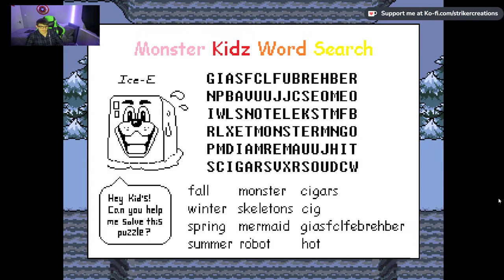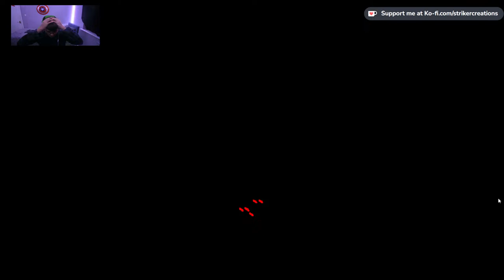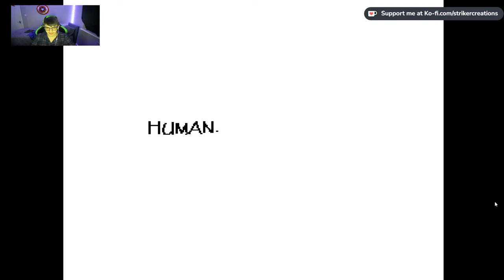Finally Beating Undertale Pacifist!!!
Join me tonight as I aim to beat Undertale's Pacifist Run

 (NO SPOILERS: You will be timed out if so!)

Moderated By

Undertale, Undertale Playthrough